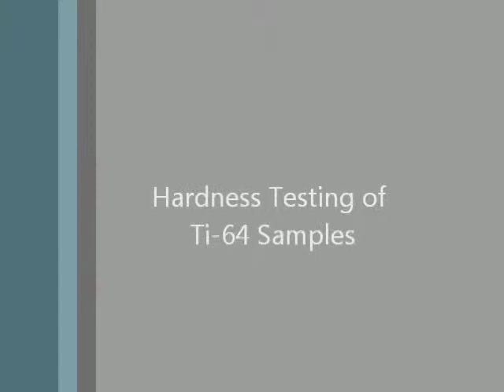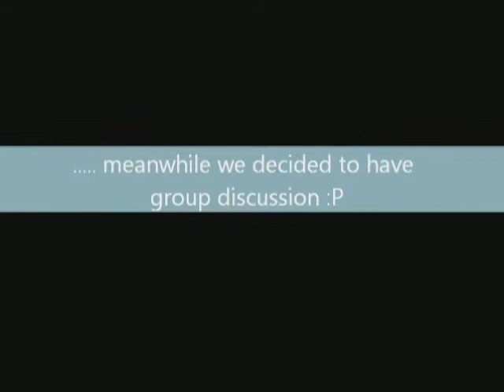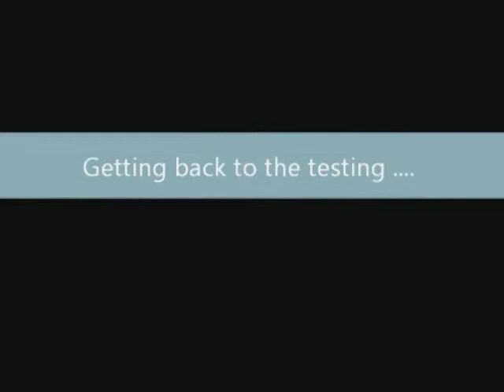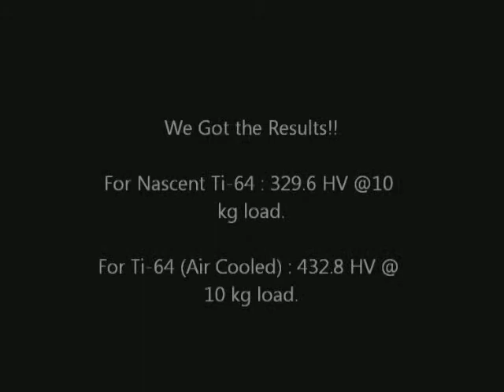Hardness Testing on Ti-64 Samples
Vicker's Hardness (Micro-Hardness) test performed on the HT and Nascent Ti-64 Samples.
NOTE: This movie was made by the students for their Final Year Project!